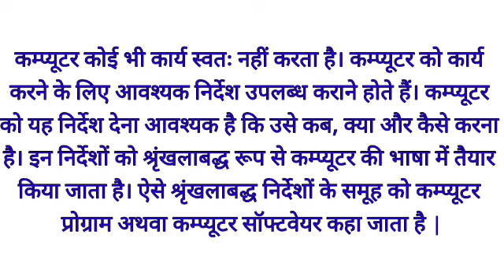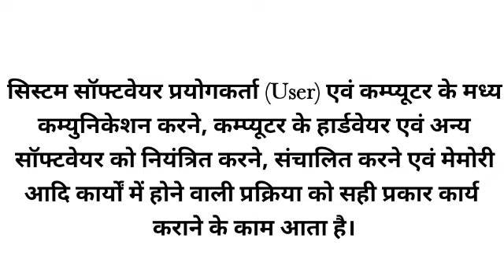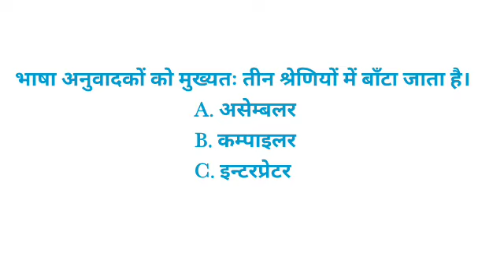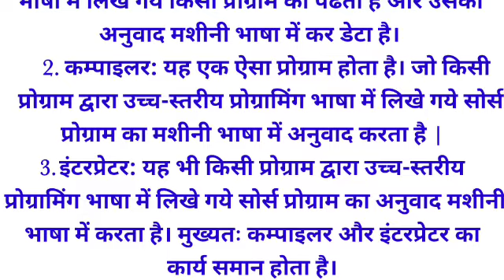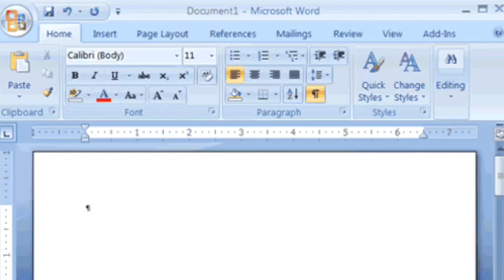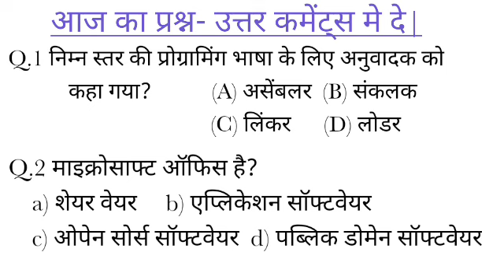Deled 1st Semester Computer class-05/ सॉफ्टवेयर Software/ सिस्टम और एप्लीकेशन सॉफ्टवेयर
डी एल एड एक्जाम की तैयारी कैसे करे?
डी एल एड प्रथम सेमेस्टर की तैयारी कैसे करे?
डी एल एड विज्ञान एक्जाम की तैयारी कैसे करे?
डी एल एड एक्जाम 2021 की तैयारी कैसे करे?

1.)  Paper -1 बाल विकास एवं सीखने की प्रक्रिया (Child Psychology)

2.)  Paper - 2 शिक्षण अधिगम के सिद्धान्त

3.)  Paper - 3 Science // विज्ञान

4.)  Paper - 4  गणित //ज्यामितीय // Geometry

5.)  Paper - 5 Social studies //सामाजिक अध्ययन

6.)  Paper - 6 Hindi // हिन्दी

7.)  Paper - 7 Sanskrit  //  संस्कृत  //

8.)  Paper - 8  कम्प्यूटर // Computer

1. Psychology //  मनोविज्ञान  //

2.  Hindi //  हिन्दी  //